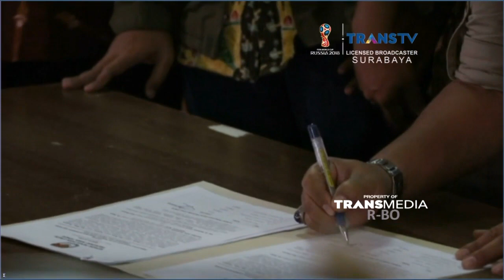KPU Tetapkan Khofifah - Emil & Gus Ipul - Puti di Pilgub Jatim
Komisi Pemilihan Umum Provinsi Jawa Timur, Senin siang , telah menetapkan jika dua pasangan calon gubernur dan wakil gubernur, telah memenuhi syarat maju dalam Pilgub Jatim 2018. Keputusan ini setelah KPU Jatim melakukan penelitian perbaikan terhadap seluruh dokumen persyaratan dan keabsahan persyaratan administrasi, dalam sebuah rapat pleno terbuka .

Like & Follow Facebook:
CNN Indonesia

cnnindonesia